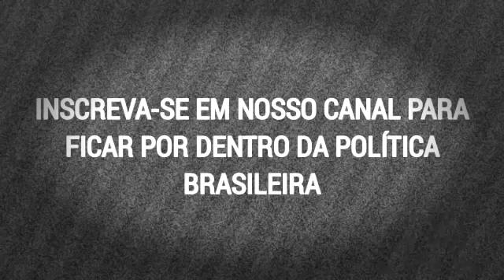Hadade defendendo a ditadura